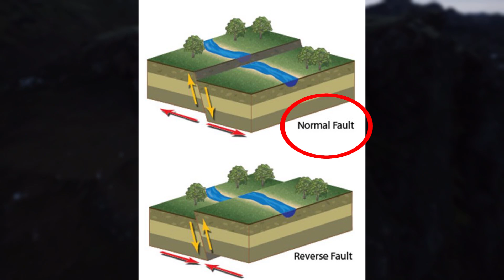Mystery earthquake activity continues with increase in activity!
Hello everybody! Hope you're doing great and are ready for some volcano updates.

Two earthquakes over 3 in Magnitude struck in the area just west of Ok, from now on this area will be referred to as Borgarfjörður.
This is the same area I talked about in my last volcano update and since then the activity has been steadily increasing.

The larger earthquake of the two 3 M ones was an M 3.7 to be exact, and it made itself very present in the towns close to its origins like Húsavík and Borgarnes but there were reports of people feeling it in the capital too.

Timestamps:
News: 00:00
Data and Details: 0:50
Speculations and Predictions: 3:40